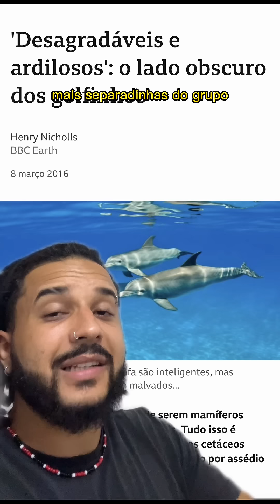Golfinhos TORTURAM outros ANIMAIS? | Biomesquita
ME SIGA NO INSTAGRAM!!! Lá tem muito mais conte údo e meu dia a dia nos stories, só clicar no link aí embaixo: